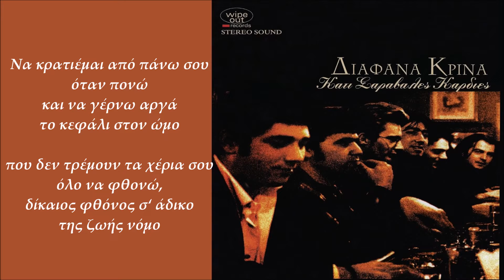Διάφανα Κρίνα - Άγριο Μέλι | Diafana Krina - Agrio Meli (Official Lyric Video)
Διάφανα Κρίνα - Άγριο Μέλι
Μουσική: Διάφανα Κρίνα
Στίχοι: Θάνος Ανεστόπουλος
Video Editing: Ελίνα Μπουκουβάλα
Από το άλμπουμ 'Κάτι Σαράβαλες Καρδιές'

Official Lyric Video of 'Agrio Meli'
Performed by Diafana Krina
Lyrics by Thanos Anestopoulos
From the album  'Kati Saravales Kardies'

ΣΤΙΧΟΙ
Να κρατιέμαι από πάνω σου όταν πονώ
και να γέρνω αργά το κεφάλι στον ώμο,
που δεν τρέμουν τα χέρια σου όλο να φθονώ,
δίκαιος φθόνος σ‘ άδικο της ζωής νόμο.

Ν‘ αφουγκράζομαι δάκρυα και γέλια υγρά
και ν‘ αφήνω στο βλέμμα σου ένα άκοσμο χάδι,
γεμίζεις μ ‘ανάσες καθώς ξεψυχά
το καλύτερο νιότης, αν θες μας, το βράδυ

Να κουρνιάζω ερείπιο στα ερείπια επάνω
και να φτύνω σιωπές σ‘ άλλες δυο μου ζωές
που δε τρέχουν τα σύννεφα και πώς ν ‘ανασάνω
με πατζούρια κλειστά και θνητούς πνεύμονες.

Να φωλιάζω κρυφά στις ρυτίδες της νιότης
και να ψέλνω αργά το τραγούδι της μάνας,
που δεν τρέμουν τα χέρια σου, εγώ είμαι ο πότης
είμαι μέτρο, ρυθμός, η ωδή και ο Πάνας.

Δεν αντέχουν τα πόδια μου να τρέξουν κοντά σου
σαν κισσός να τυλίξω το κορμί σου που θέλει,
που δε θέλει όμως φίδι να γίνει, φαντάσου
να σταλάξει αρμύρα από άγριο μέλι.